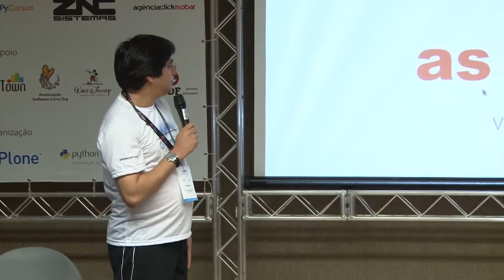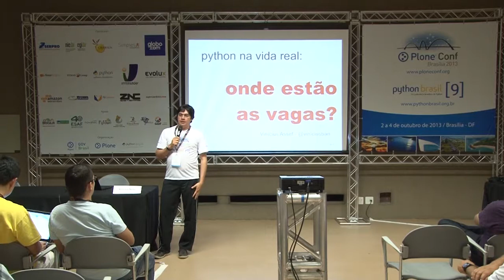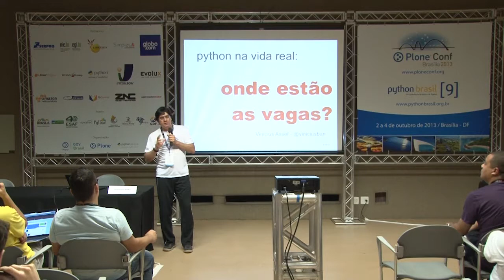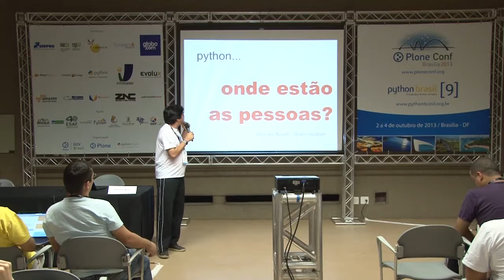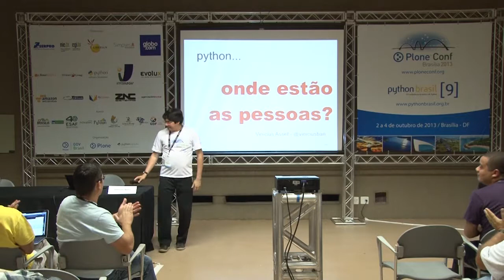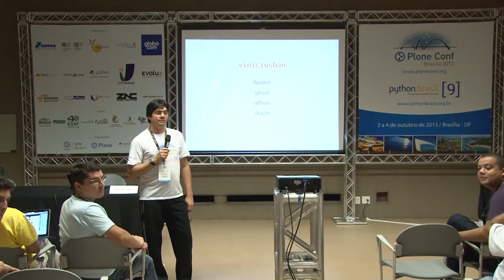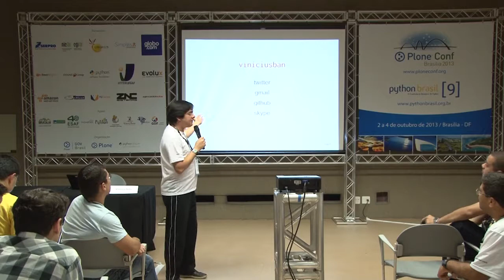Python na vida real: onde estão as vagas?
Talk by Vinicius Belchior Assef Neto at Plone Conference 2013 and PythonBrasil[9] - Brasília / Brasil